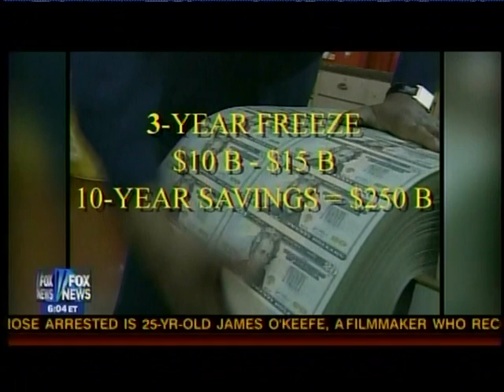Senator LeMieux: We Cant Just Freeze Spending; We Need to Cut Spending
U.S. Senator George LeMieux (R-FL) reacted to President Obamas proposal to freeze certain discretionary spending levels and urged his colleagues to reject a proposed increase in the nations debt limit. Senator LeMieux has joined with senators Tom Coburn (R-OK), John McCain (R-AZ) and Mike Enzi (R-WY) proposing to forgo increasing the debt limit, rescind $120 billion in spending, eliminate 640 duplicative government programs, rescind unobligated discretionary funds, and direct the Government Accounting Office to identify and report to Congress duplicative government programs.

"I appreciate the presidents gesture, but the impact wont be discernable. Going after this small sliver of federal spending is like going on a one-day diet after a pie-eating contest. This will do nothing to reduce our debt, the deficit, or rein in the growth of government, said LeMieux. Our nation is more than $12 trillion in debt. Shame on us if we dont address the problem head on. We should for the sake of our country and the prosperity of our children."